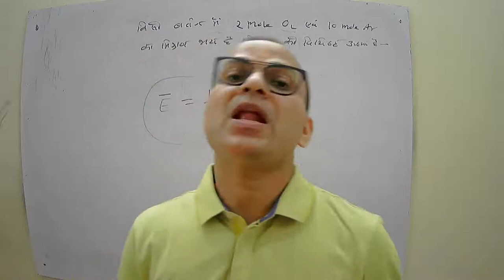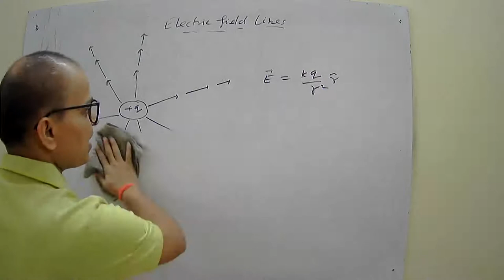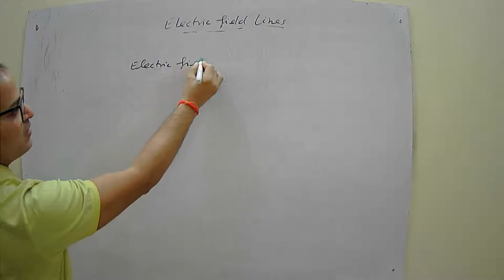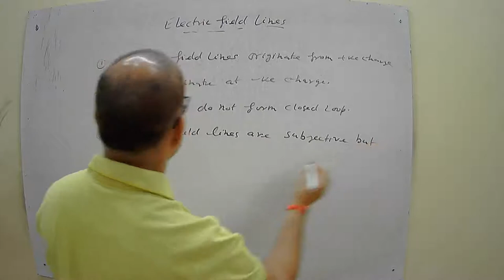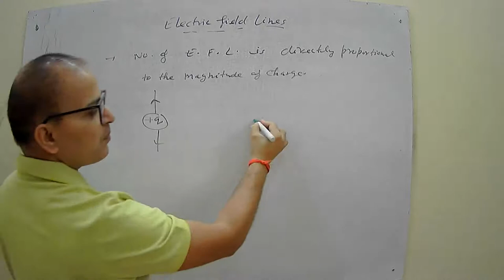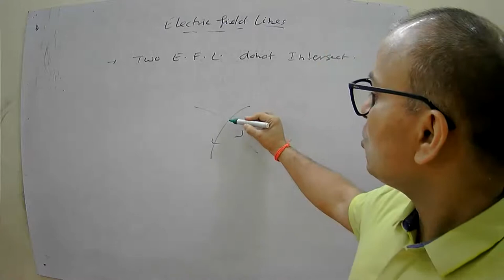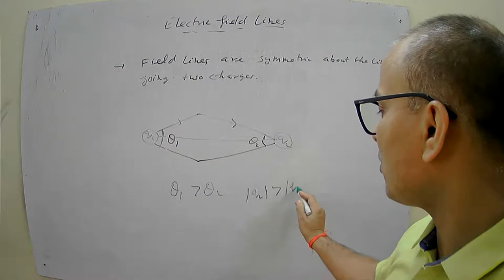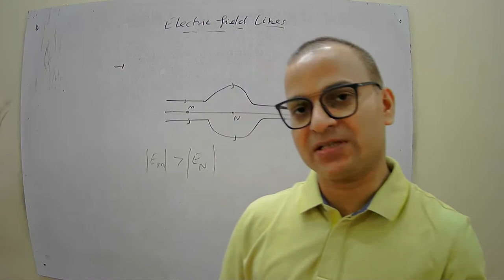ELECTRIC FIELD LINES